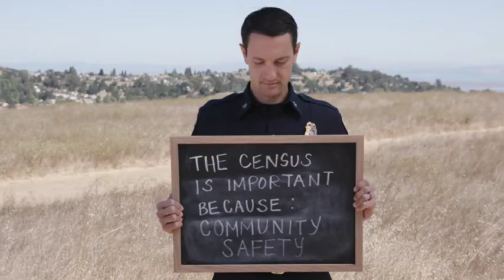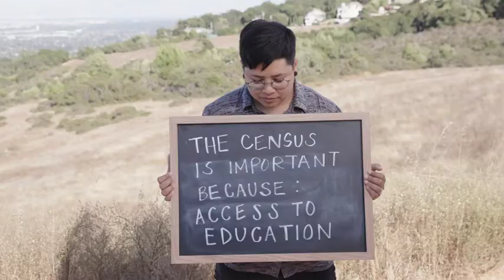Census 2020 More the Faces of San Mateo County